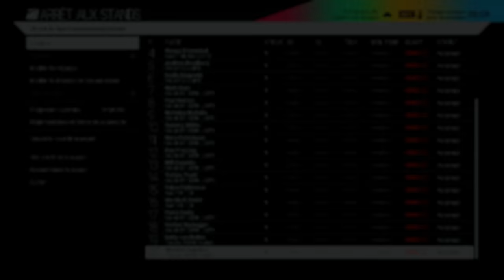Project CARS - Carrière #49: De l'hybride et de l'eau... [FR ᴴᴰ]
Voici la vidéo de présentation de l'Audi R18 Ultra proposée dans Raceroom Racing Expérience pour la somme de 3€.